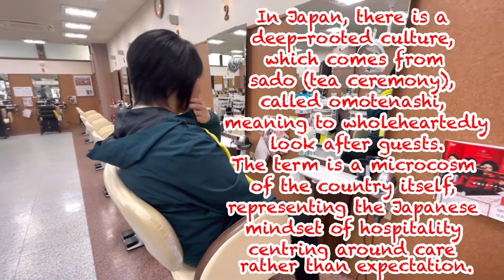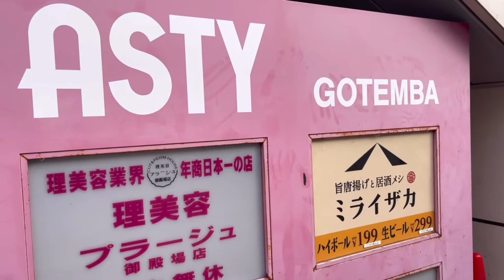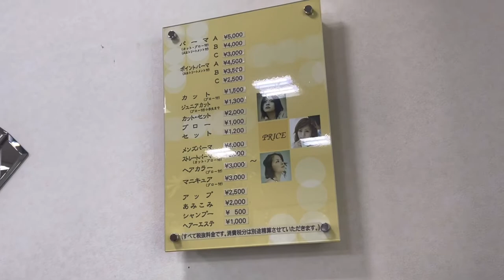JAPAN'S OMOTENASHI HAIRSALON,+AFFORDABLE 1500 HAIRCUT BY HAZELS VLOG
As a mother, I could not afford to miss important events in the life of my one and only daughter, and in time for her school opening ceremony, we have decided to pamper ourselves. Asty Gotemba, located at Gotemba Station, Niihashi, here in japan is one shop to go if you want affordable yet good-service provider hairsalon. This salon takes care of their clients like princes and princesses. They make sure that customer satisfaction is achieved and asks consent from customers before doing procedures. This deep-rooted culture of wholeheartedly taking care of guests called omontenashi, is a way of life and represents Japan’s hospitality that centers around care above expectation.

And since tomorrow is my daughter’s school opening ceremony, she is also up for some pampering. Tag along and enjoy our video!